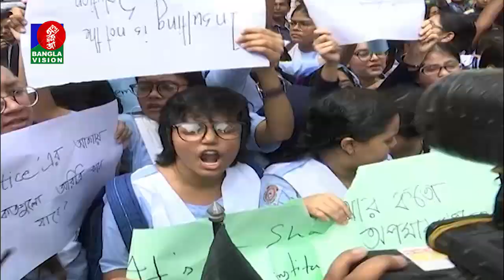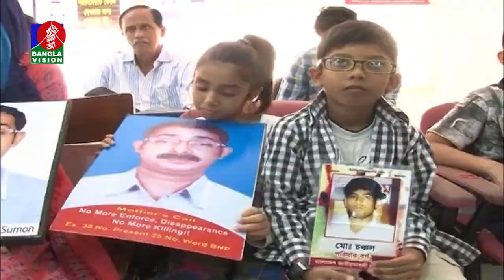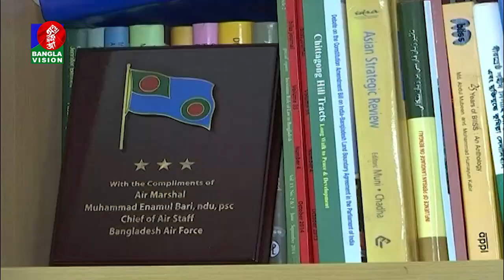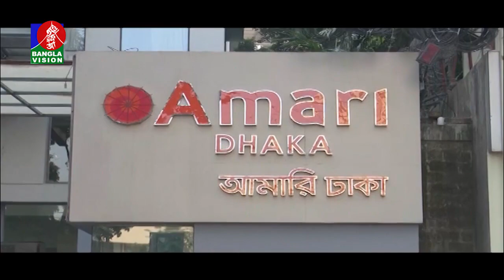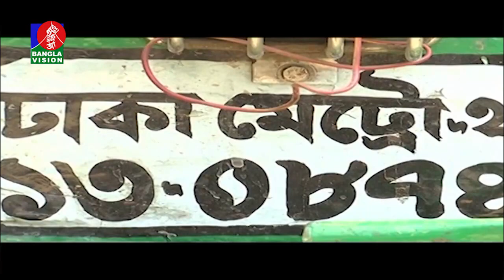সন্ধ্যা ৭:৩০ টার বাংলাভিশন সংবাদ | BanglaVision News | 07:30 PM | 04_December_2018